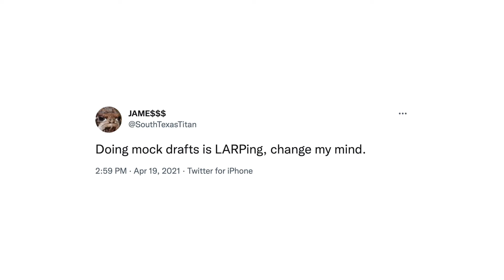Mock Draft Guy Is The Worst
Just a quick take on the guy who has to share who he thinks the Chargers are taking at 17.